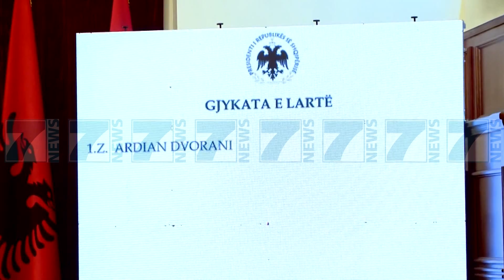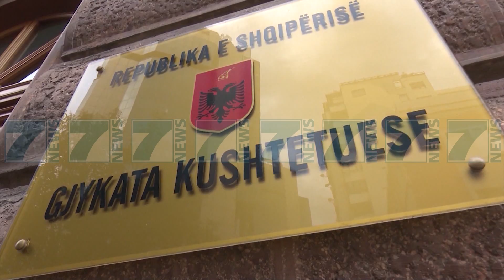META HEDH SHORTIN PER KED, ARDIAN DVORANI ZGJIDHET KRYETAR - News, Lajme - Kanali 7